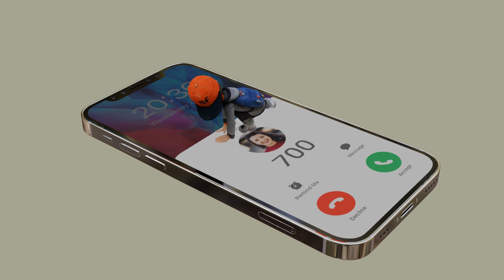700 on TikTok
Thank you so much guys for supporting me!!! I cannot believe my community is growing so fast...and i cannot even make it in time to make my "thank you" videos...but i try my best!! THANK YOU!!!